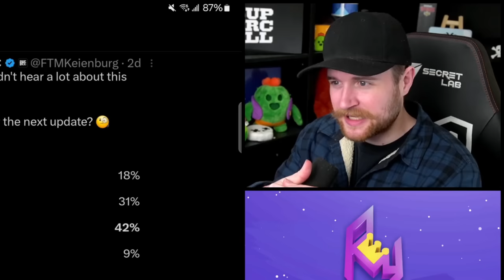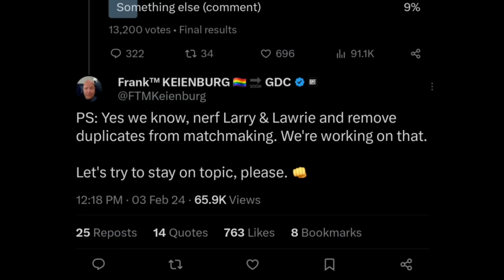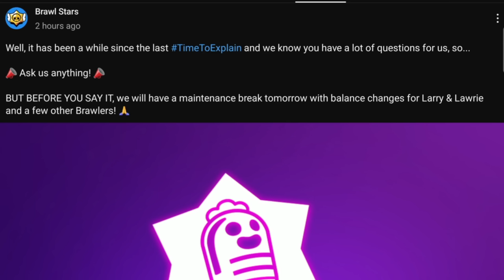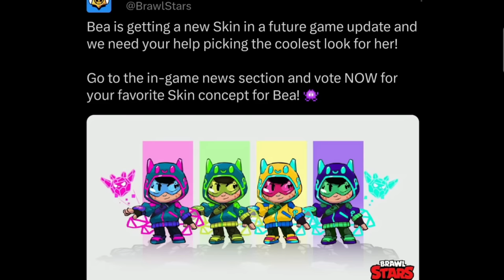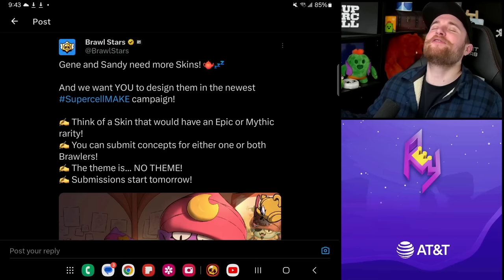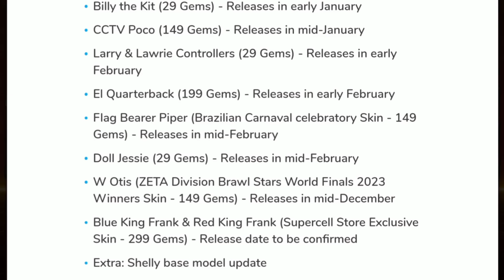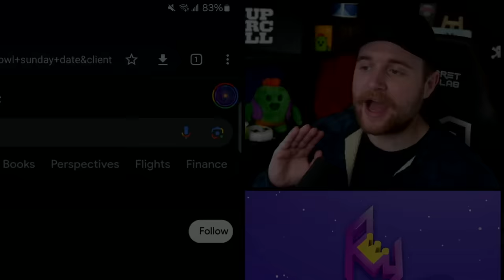New Larry & Lawrie NERF DATE Announced & More!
BRAWL NEWS! - Larry NERF Date Announced & More!

Huge shoutout to Arvi Kivra who made the Lary Render in the Thumbnail! PLEASE Check them out here!